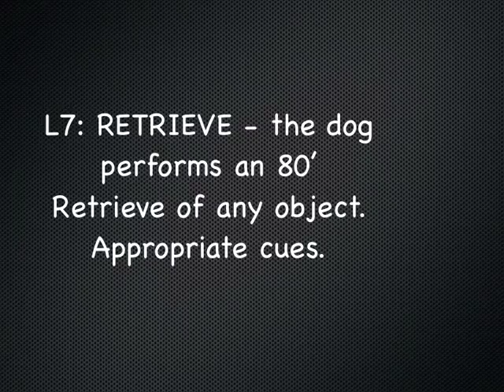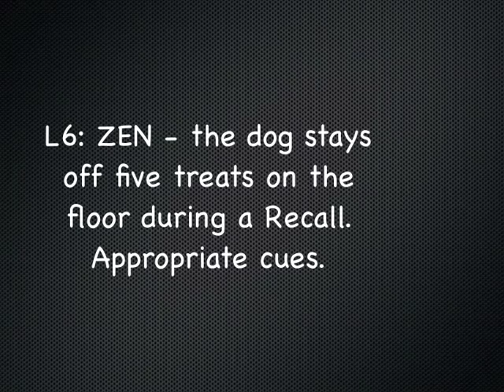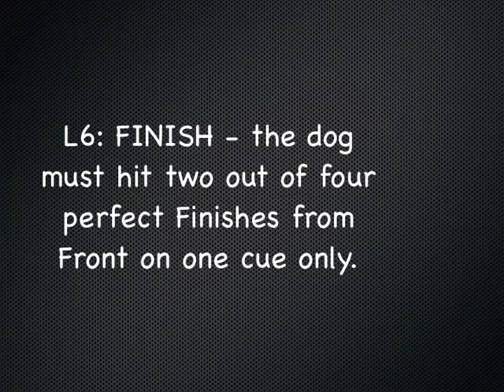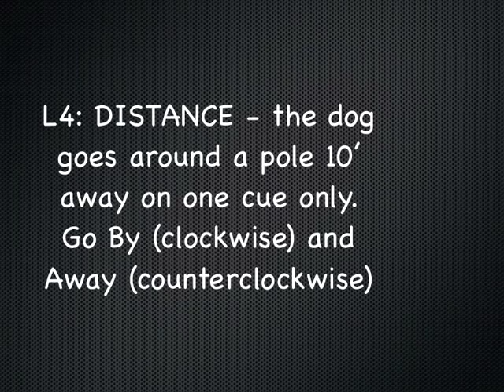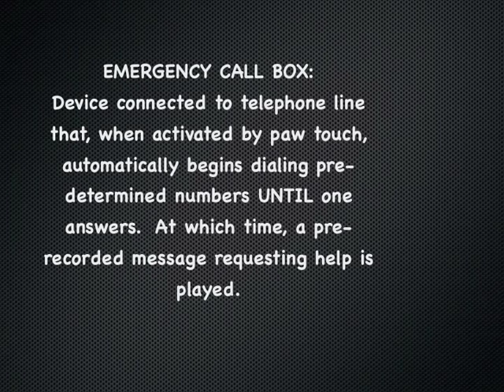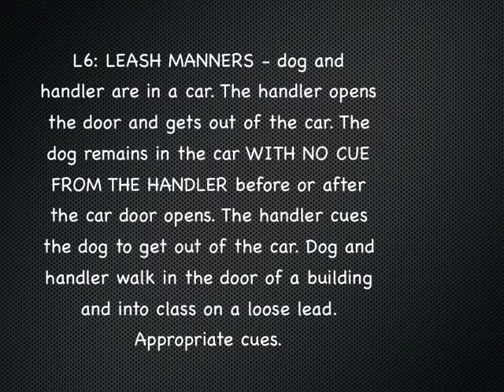Levels Event/Rogue Team USA/Lily, Service Dog in Training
Lynn & Lily, Service Dog in Training.! Behaviors from Sue Ailsby's Training Levels: L7 Retrieve; L6 Zen; L6 Finish (adapted to meet service dog needs); L4 Distance; L7 Trick; L6 Leash Manners.